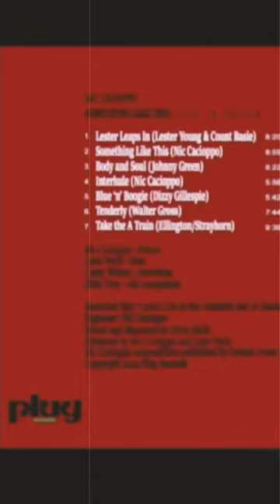"Something Like This" Promo Video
"Something Like This" Live in Easton Album - Promo Vid! (For purchase ) Thanks again to these special musicians able to rise to the occasion of recording this Live Album with me with no rehearsal, right off the cuff!
Much love and respect to @coreywilcoxtbone miketroy @geneperla ( and to @chrisaiellobot for mixing/ mastering). Also thanks again to Gene Perla for putting this record on his label Plug Records! Some of the artists in the Plug Catalog include Don Alias, Gene Perla, John Abercrombie and more. Honored to be part of this thing! drums bass trombone altosaxophone livemusic livealbum niccacioppo geneperla coreywilcox easton lofi hifi . Also thanks again to @mirnavisuals for some of the vid/ photos , and @wallacerex for album art! Thanks to Tunsie and @lafayettebar for having us at the venue! And also my brother Charles and @carlos.homs for some short video clips as well. "Something like This" is Nic Cacioppo (Orenda Press publishing)